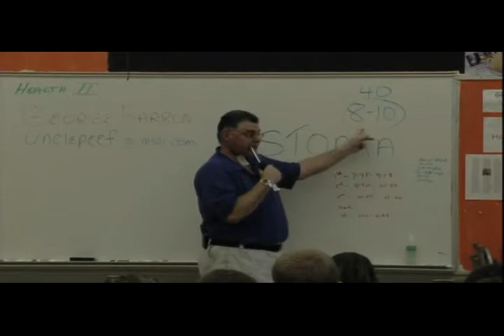George Barron - Life is Full of Choices